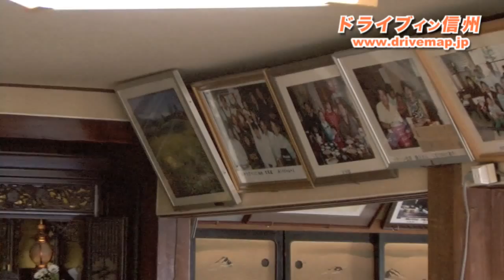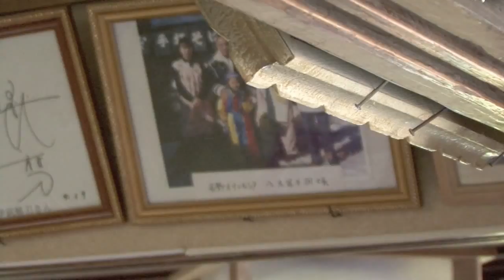手打ちそば「山品」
大町市から小川村に抜ける大町街道の新行地区は、信州そばの産地で有名です。ふつうの民家で出してくれるそばが、これまた絶品。なかでも「山品」が有名です。夕方お伺いしたのですが、快くざるそばを作っていただけました。